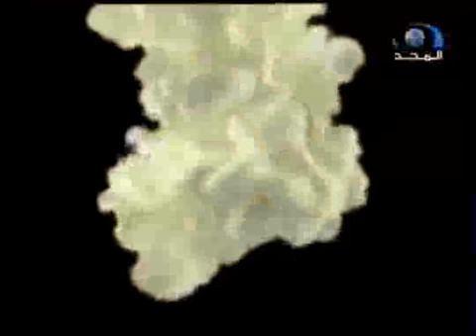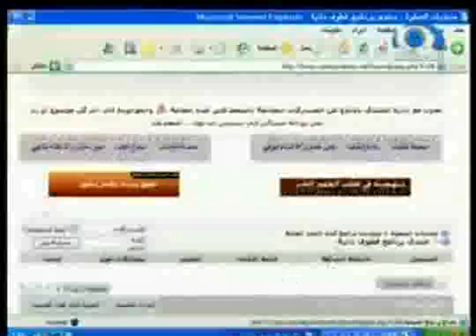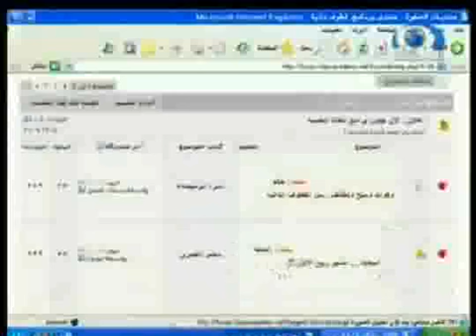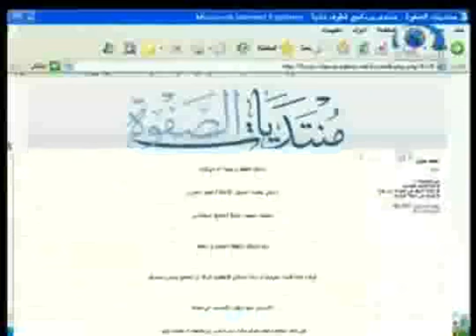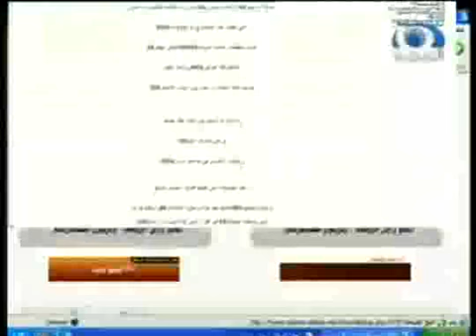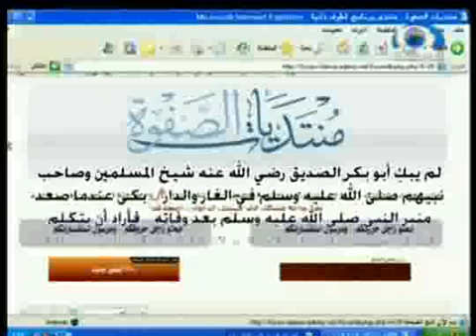صالح المغامسي - القطوف الدانية - الوفاء 2/6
فضيلة الشيخ صالح بن عواد المغامسي - حفظه الله - امام وخطيب مسجد قباء. وفي برنامج القطوف الدانية يقوم الأستاذ معمر العمري بمحاورة الشيخ في مواضيع علمية قيمة.